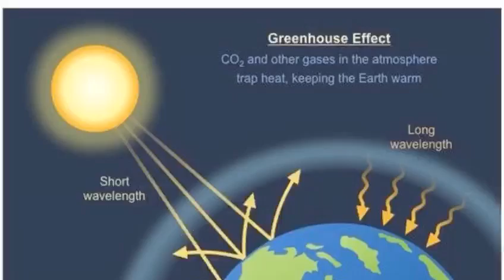St. Austin's Academy - Climate change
Climate change - Greenhouse effect